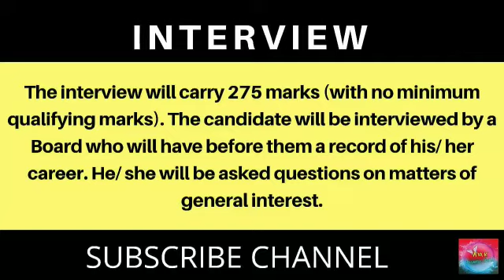CIVIL SERVICE EXAM 2019